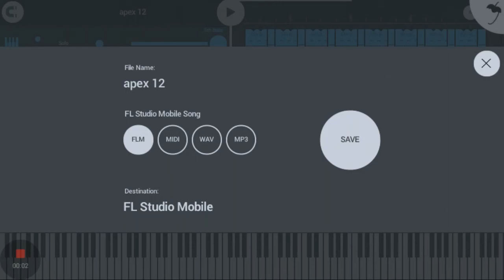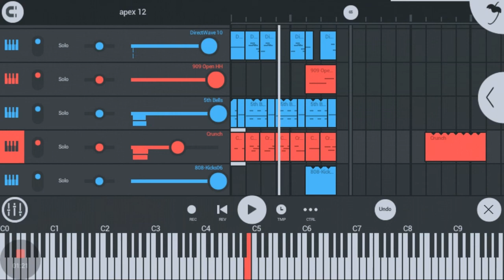apex 12 | made with FL Studio Mobile 3